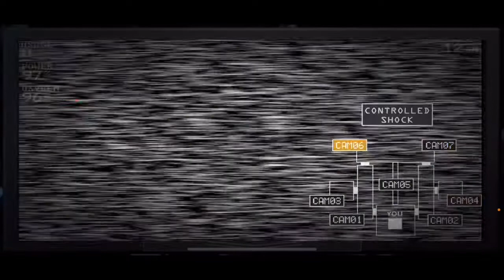FNAF SL CUSTOM NIGHT - Part 1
Attempting the sister location custom night might or might not beat but hey no harm in trying